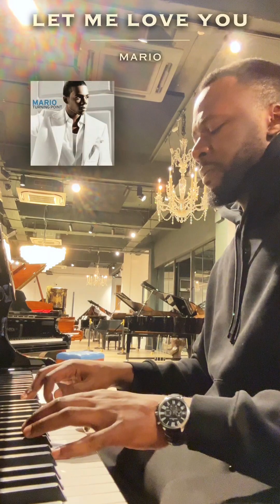90's to NAUGHTIES RnB but on the piano...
I played an RnB medley on the piano at Coach House Pianos, London - including tracks from Ne-yo, Mario, and Jay-Z! 🙏🏽

00:00 - Do You - Ne-Yo on piano
00:28 - Closer - Ne-Yo on piano
01:04 - Just a Friend - Mario on piano
01:28 - So Sick - Ne-Yo on piano
01:50 - Let Me Love You - Mario on piano
02:30 - Dead Presidents II - Jay-Z on piano
03:23 - End Screen